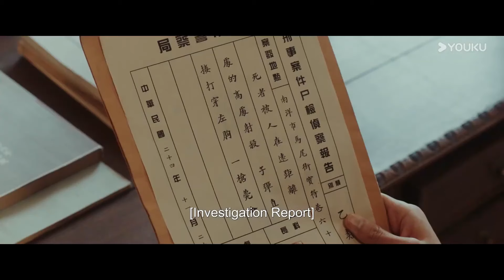🌺EP15-16 今朝若是同淋雪，此生也算共白頭【渡清歡 No One But You】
剧名（Drama Name）：渡清欢 No One But You

怨恨无涯，痴情无解，爱恨迷局，如何自渡？ | 金泽/关畅

📺【渡清欢】虞清欢在姐姐惨死后，被督军姐夫江漠寒收养，培养成风月场女老板。怎料，她发现自己爱之敬之的姐夫，就是一心杀之后快的杀姐凶手。江漠寒本以为自己可以断情绝爱下去，却因虞清欢而一败涂地。迷雾消散，两人既是纠葛错爱，也是命中注定，在仇恨中开出了禁忌恋之花，可横亘在两人之间的种种误会和伤害，会带来桎梏还是羁绊？